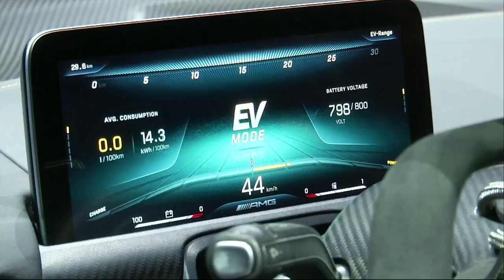Berlin satsar på elmoppar - Nyheterna (TV4)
Nyheterna i TV4 från 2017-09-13: I Berlin kan man numera ta sig fram med hjälp av elmoppar som man hyr via mobiltelefonen. Företaget som ligger bakom satsningen har över tusen elmoppar, som kostar 3 euro per halvtimme att hyra. När flera storstäder nu planerar att förbjuda gamla dieselbilar, tror företaget på deras nya, alternativa sätt att ta sig fram.